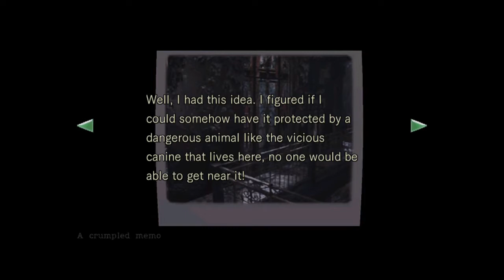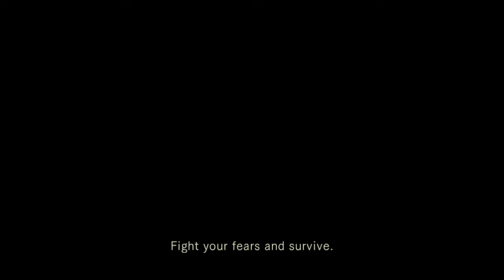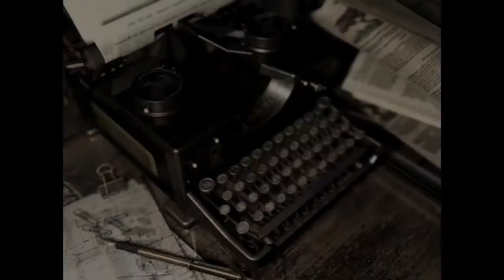Resident Evil® Gameplay Chapter 2 - Hell Hounds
Resident Evil is a survival horror game developed and released by Capcom for the PlayStation in 1996. Players control Chris Redfield and Jill Valentine, members of an elite task force known as S.T.A.R.S., who must escape a mansion infested with zombies and other monsters